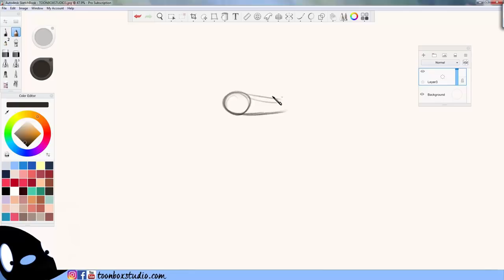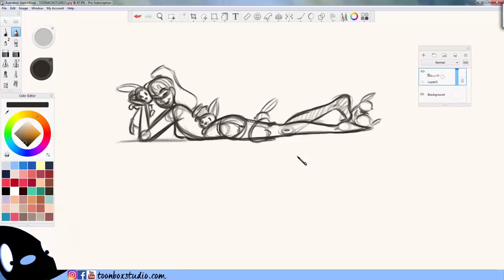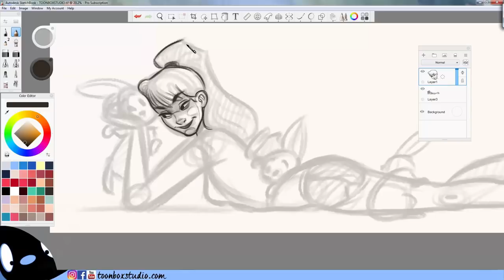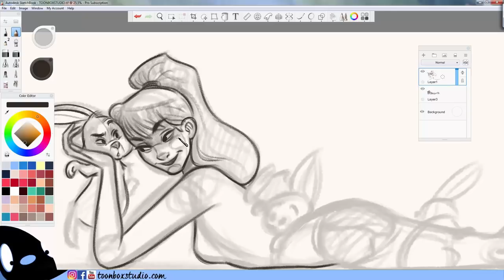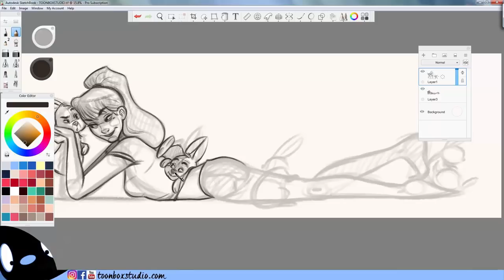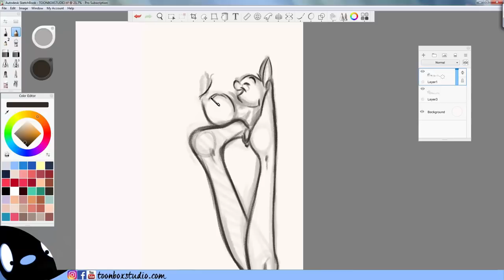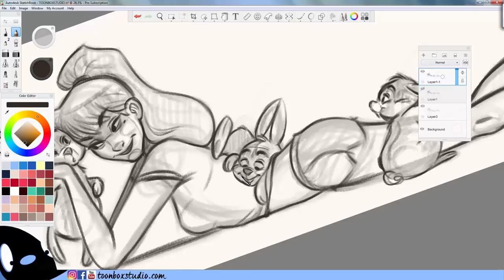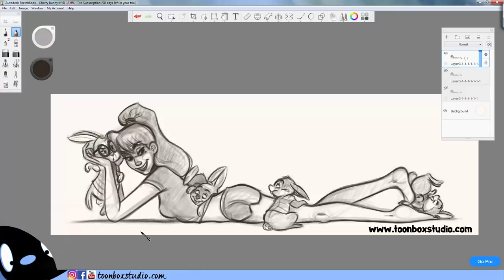My Digital Sketchbook Part 3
1 Hour Sketching Livestream with Paris Christou along with guest and friend Cherish Duh.